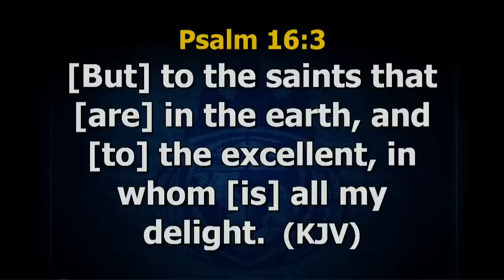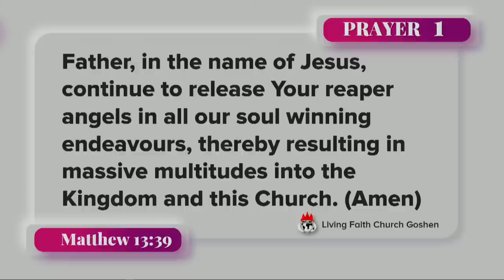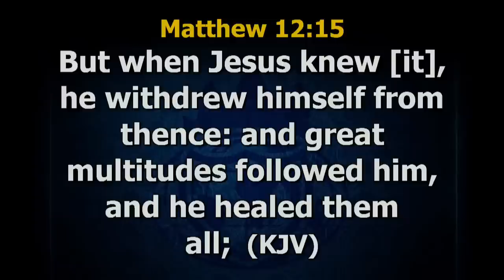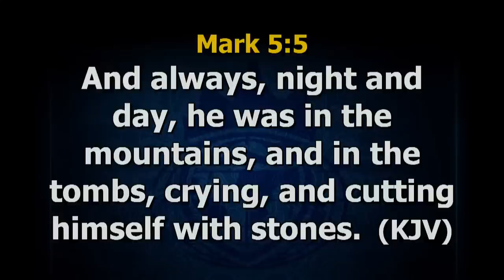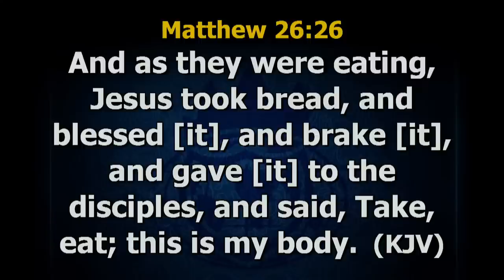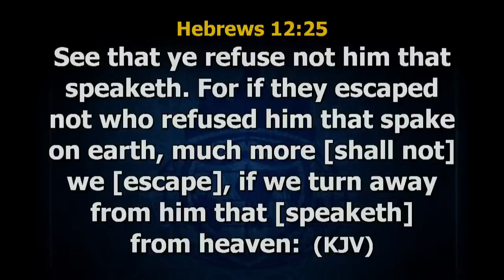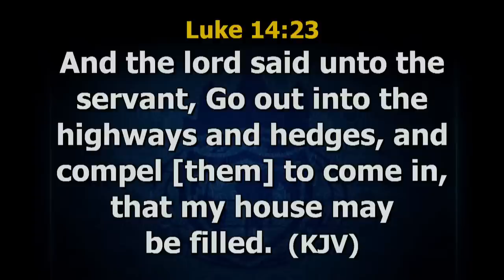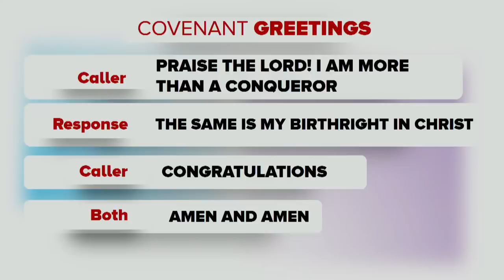WALKING IN DOMINION OVER SICKNESS AND DISEASE PT. 2B | AUGUST 14, 2022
2ND SERVICE: HEALING BANQUET

AUGUST 2022 PROPHETIC FOCUS:  JESUS CHRIST STILL HEALS AND DELIVERS TODAY!  - MATT. 8:16-17

First Time Viewers, kindly click the link below to fill required information and download first timer's magazine